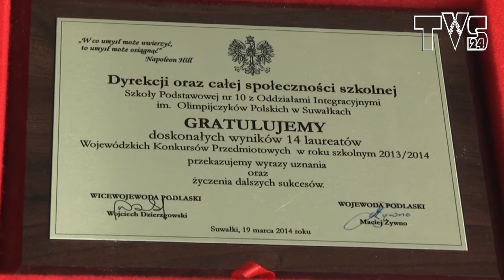Szkoła Podstawowa nr10 w Suwałkach